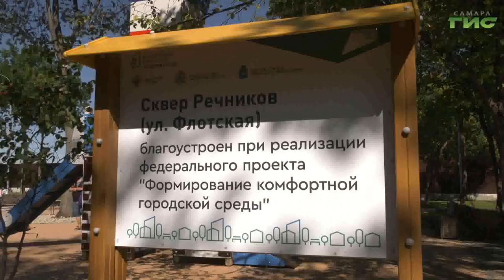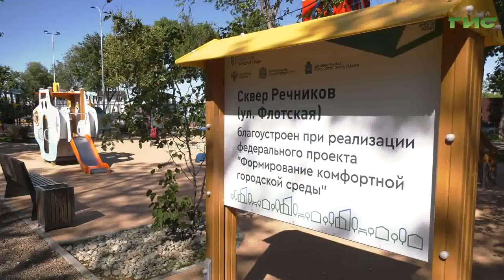В сквере Речников забил фонтан "Роза ветров". Дизайн-проект территории разработали сами жители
В Самаре сегодня состоялся пуск ещё одного фонтана, завершено масштабное благоустройство сквера Речников в Куйбышевском районе города. Эту территорию самарцы активно поддержали в ходе рейтингового голосования, и вот - результат: сквер на берегу изменился радикально, помимо фонтана, строители реализовали и другие пожелания жителей. Олег Зверев тоже оценил масштабы преобразований.